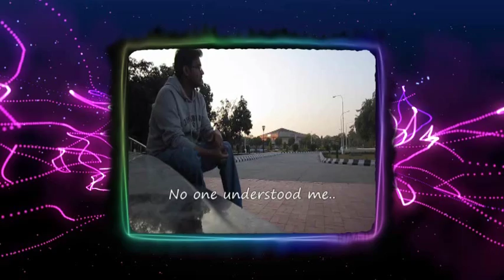SCREENIT MOVIE FEST NIT JALANDHAR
Movie Club of Dr. B R Ambedkar National Institute Of Technology, Jalandhar intends to organize a Movie Festival "ScreeNIT" during 24th - 26th Feb 2012.

It is a college film festival encouraging  and showcasing movies made by young filmmakers.

Some of its highlights are :-
- Documentary/ Movie screenings.
- Movie making Workshop
- Short Movie Making Competition.
- Ad making Competition
- usic Video Making Competition.
- Documentary Making Competition.
- Movie Quizzes
- Various other fun events.